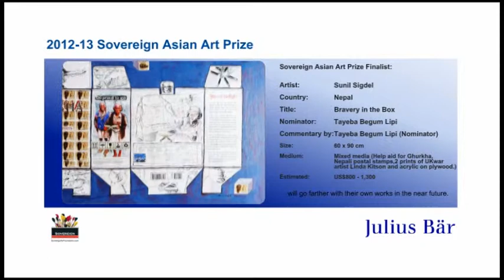Lot 21 -- "Bravery in the Box" by Sunil Sigdel (Commentator: Tayeba Begum Lipi)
The 2012-13 Sovereign Asian Art Prize Finalist

Artist: Sunil Sigdel
Country: Nepal
Nominated by: Tayeba Begum Lipi

Lot 21
Artwork: Bravery in the Box
Medium: Mixed media (Help aid for Ghurkha, Nepali postal stamps, 2 prints of UK
war artist Linda Kitson and acrylic on plywood.)
Estimate: USD 800-1,300

Brief:
Sunil Sigdel was born in 1978 in Pokhara, Nepal. He obtained a BA in Painting from the Lalitkala Fine Art Campus in Kathmandu. The majority of Sigdel's artwork focuses on socio-political issues, both in Nepal and throughout the world.

In Bravery in the Box, Sigdel critically explores the reality for the Nepalese "Ghurkha" soldiers who fight as part of the British Army. Their motto is "Better to die than to be a coward" and they have acquired a worldwide renown for formidable bravery. However little is known about their circumstances beyond this reputation. The artwork attempts to show how the British and Nepalese governments are playing with Ghurkha soldiers as if they were living assets. It is designed to draw attention to how these soldiers are treated both during and after their military service.

Sigdel has exhibited his work in solo exhibitions throughout Nepal, India, Bangladesh, Pakistan, Taiwan, Denmark and the UK. He has also taken part in various group exhibitions and workshops throughout Asia and Europe and been recognised through a number of awards, including a Royal Over-Seas League Visual Arts Travel Scholarship.